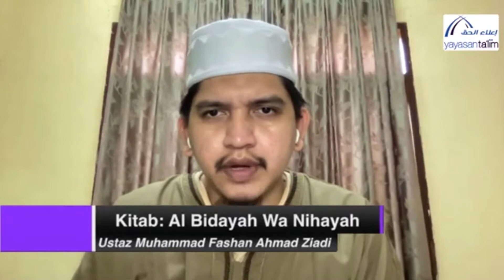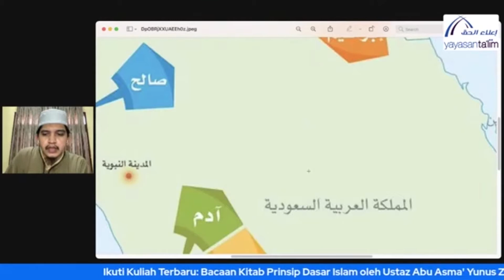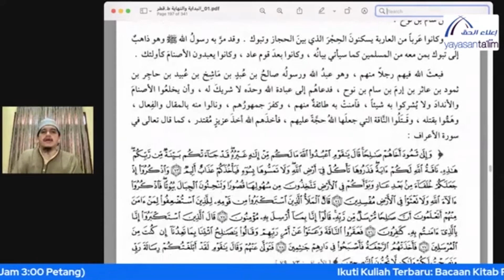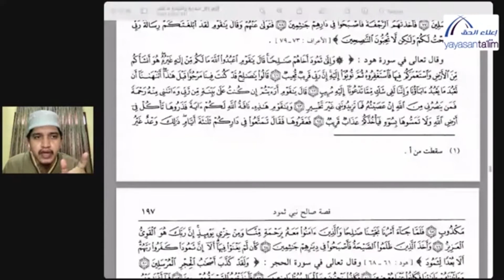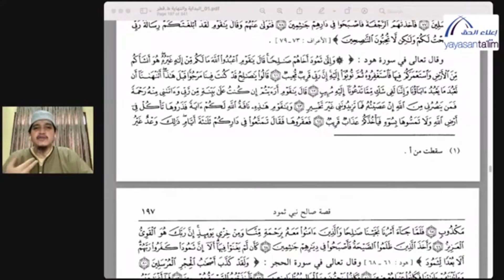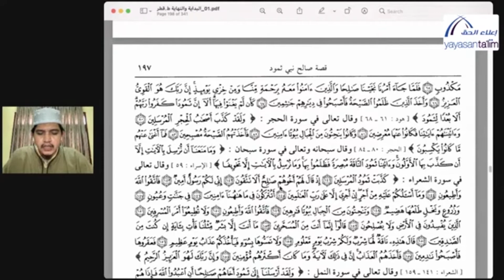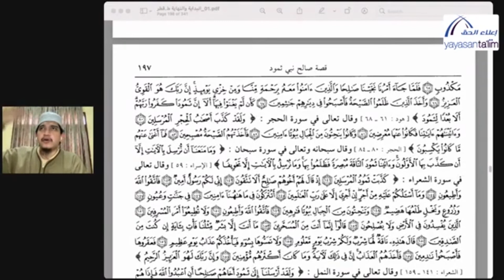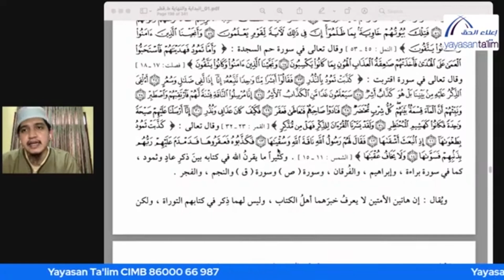Yayasan Ta'lim: Al Bidayah Wa Nihayah (Kelas 43) [04-08-2021]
Kelas ini merupakan kelas terbaru di Yayasan Ta'lim. Kelas ini akan membincangkan tentang Al Bidayah Wa Nihayah yang akan disampaikan oleh Ustaz Ustaz Muhammad Fashan Ahmad Ziadi (hafizahullaah).

Kitab yang Ustaz Fashan akan bincangkan dalam kelas ini adalah: Al Bidayah Wa Nihayah (Karangan: Al Hafizh Ibnu Kathir.) Kandungan kitab ini adalah perbahasan berkanaan awal penciptaan makhluk yang agung seperti Arasy, Kursi, Qalam, seluruh petala langit dan bumi, penciptaan Malaikat, Jin dan Adam.

Sejarah Nabi dan Rasul serta kaum - kaum purbakala, sejarah Bani Israil, Bani Ismail dan sejarah Arab sehingga kelahiran dan pengutusan Nabi Muhammad (S.A.W).

Sejarah Khulafa' Al Rasyidin, Bani Umayyah, Bani Abbasiyyah dan lain - lain.

Pada hari Rabu, jam 09:45 pagi - 11:15 pagi di Yayasan Ta'lim, Taman Tun Dr Ismail, KL. (kemungkinan waktu akan berbeza kerana sekarang musim covid 19 lagi.)

Kelas ini bermula pada 23 September 2020.

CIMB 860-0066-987